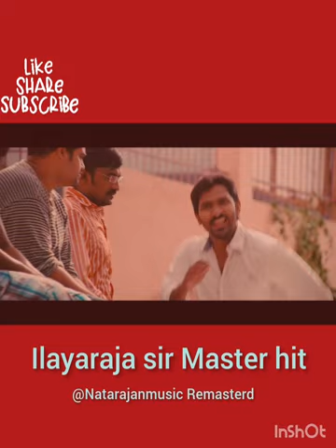Ilayaraja sir Hits from Kappal remastered Natarajan sankara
song -Ooru vittu
composer - Ilayaraja sir the gr8 genius
singer-Lengendry Malaysia vasudevan sir
movie - Kappal by Karthick g krish
remastered by Natarajan Sankaran